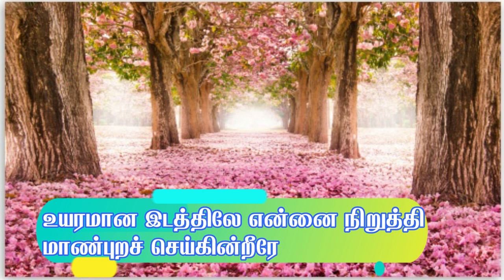Adaikala parayana yesuve || அடைக்கலப் பாறையான இயேசுவே || Tamil RC christian Songs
- Matha songs
- Sacred heart church kavalkinaru
-  Kavalkinaru church
- Kavalkinaru songs